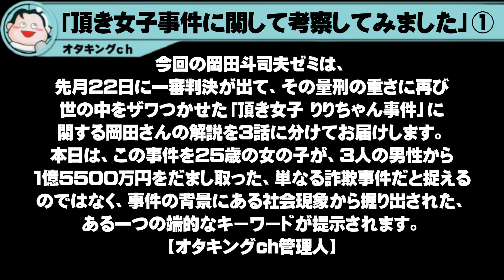【パパ活】①頂き女子と弱者男性とは何か？※サイコパス岡田斗司夫が語ります【岡田ゼミ最新切り抜き】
１．動画に独自のフルテロップを添えています。

２．テロップには、視認性が高いフォント・サイズ・色づかいを用いています。

３．動画には、独自のエフェクトを加えて、発言の心象を補足表現するとともに、退屈しないで視聴できるよう心掛けています。

４．動画には、自発的に資料的画像や説明的テキストを動画の要所に配置・露出して、事実を認識する上での視聴者の理解を助けています。

５．動画には、画面上部のローワーサードにて、岡田さんの論旨に合わせて大まかな展開を掲示するとともに、細かく展開していく各場面にて、管理人自身が、ユーザー目線で、解説・意見・感想を動画の空きスペースにテキストで提示、視聴者の方にメッセージを投げかけるとともに、時には、コメント欄のご利用をお願いして、チャンネル内での自然な意見交流の活性化にも配慮しています。

弱者男性と頂き女子 ＆ ゼミグッズガイドライン改訂版 岡田斗司夫ゼミ＃531（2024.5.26）